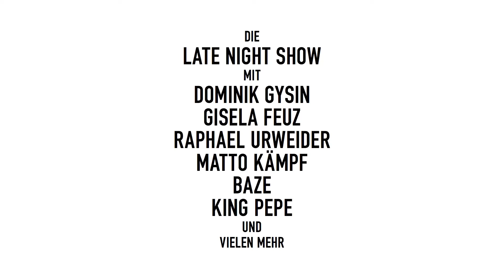Bubi Eifach "Du Loufsch..."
Bubi Eifach mit "Du Loufsch..." live mit The Retards auf der Too Late Show Bühne.